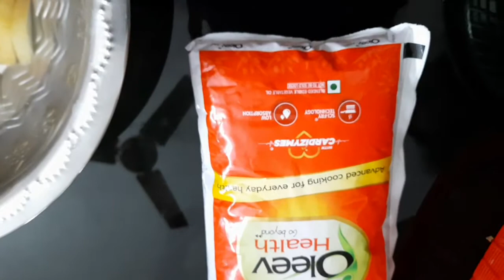How to make french fries without oven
This is a very simple way to prepare french fries at your home without oven. It is my first recipe video.I hope you like it.